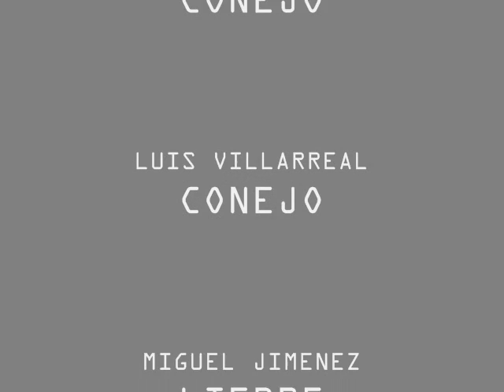EXPERIMENTO DE MEMO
ESTE BIKER INVITA A SUS COLEGAS PARA PROBAR SUS DESCENSOS.